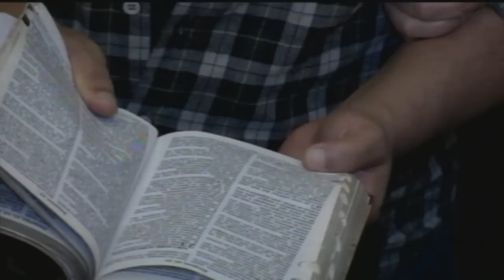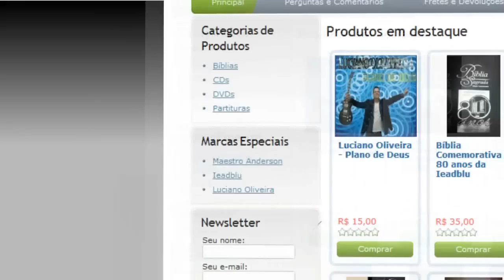Pastor Jonatas Costa - Na brecha do Muro